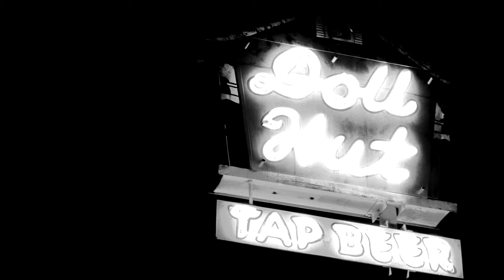WELL HUNG HEART - "SAVIORITIS" - Live at The Doll Hut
"Savioritis" from Well Hung Heart's Debut Album "Young Enough To Know It All".
Recorded Live at The Doll Hut, Anaheim, California, May 2019.